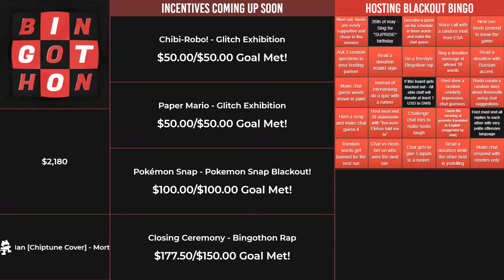Bingothon 2019: Jet Set Radio Future - Lockout Bingo by 7thAce vs. P_BURRR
Jet Set Radio Future: Lockout Bingo from Bingothon 2019

Bingothon 2019 has raised a total of 3020$ for Doctors Without Borders.